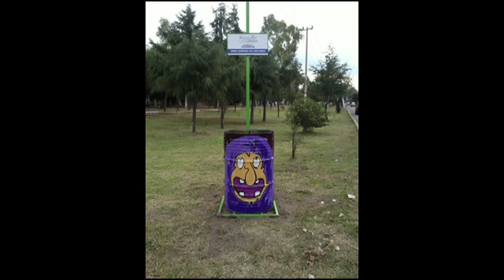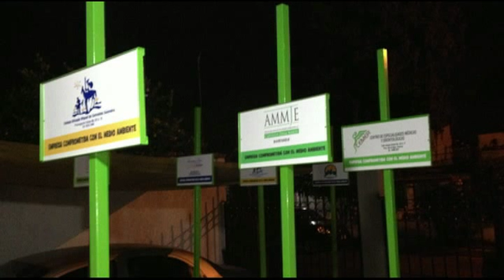ENCABEZA CONTACTO10 CAMPAÑAS A FAVOR DEL MEDIO AMBIENTE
Como medio de comunicación electrónico, nos comprometemos con ser actores del bienestar social, por ello se fijan una serie de campañas anuales que iremos dando a conocer a través de acciones.